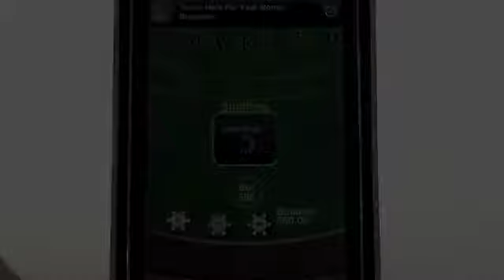iPhone games -Blackjack Free